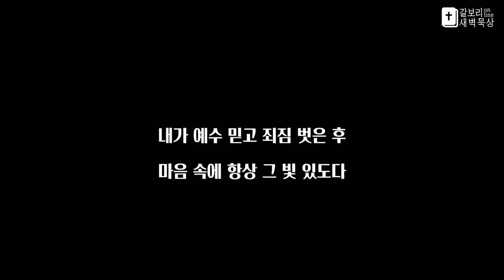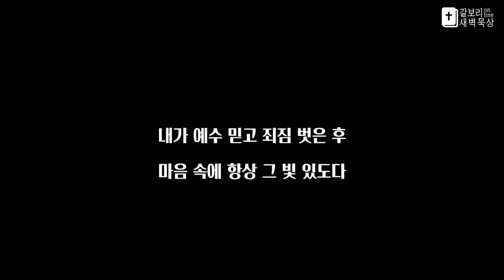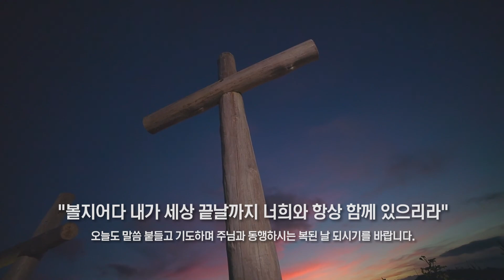6월 14일, 2021 갈보리 새벽묵상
JUN. 14, 2021 CALVARY DEVOTIONAL

왕이신 하나님의 임재 앞에서 사는 삶 (출애굽기 25:23~40)
오늘의 말씀

23 너는 조각목으로 상을 만들되 길이는 두 규빗, 너비는 한 규빗, 높이는 한 규빗 반이 되게 하고
24 순금으로 싸고 주위에 금테를 두르고

25 그 주위에 손바닥 넓이만 한 턱을 만들고 그 턱 주위에 금으로 테를 만들고
26 그것을 위하여 금고리 넷을 만들어 그 네발 위 네 모퉁이에 달되

27 턱 곁에 붙이라 이는 상을 멜 채를 꿸 곳이며

28 또 조각목으로 그 채를 만들고 금으로 싸라 상을 이것으로 멜 것이니라
29 너는 대접과 숟가락과 병과 붓는 잔을 만들되 순금으로 만들며

30 상 위에 진설병을 두어 항상 내 앞에 있게 할지니라
31 너는 순금으로 등잔대를 쳐 만들되 그 밑판과 줄기와 잔과 꽃받침과 꽃을 한 덩이로 연결하고

32 가지 여섯을 등잔대 곁에서 나오게 하되 다른 세 가지는 이쪽으로 나오고 다른 세 가지는 저쪽으로 나오게 하며
33 이쪽 가지에 살구꽃 형상의 잔 셋과 꽃받침과 꽃이 있게 하고 저쪽 가지에도 살구꽃 형상의 잔 셋과 꽃받침과 꽃이 있게 하여 등잔대에서 나온 가지 여섯을 같게 할지며
34 등잔대 줄기에는 살구꽃 형상의 잔 넷과 꽃받침과 꽃이 있게 하고

35 등잔대에서 나온 가지 여섯을 위하여 꽃받침이 있게 하되 두 가지 아래에 한 꽃받침이 있어 줄기와 연결하며 또 두 가지 아래에 한 꽃받침이 있어 줄기와 연결하며 또 두 가지 아래에 한 꽃받침이 있어 줄기와 연결하게 하고
36 그 꽃받침과 가지를 줄기와 연결하여 전부를 순금으로 쳐 만들고

37 등잔 일곱을 만들어 그 위에 두어 앞을 비추게 하며 38 그 불집게와 불똥 그릇도 순금으로 만들지니

39 등잔대와 이 모든 기구를 순금 한 달란트로 만들되
40 너는 삼가 이 산에서 네게 보인 양식대로 할지니라

오늘의 말씀요약

진설병 상은 조각목으로 만들고 순금으로 쌉니다. 채는 조각목과 순금으로, 대접과 숟가락 등은 순금으로 만듭니다. 등잔대와 그 모든 기구는 순금 한 달란트로 만들되 줄기와 잔과 꽃받침과 꽃이 하나로 연결되게 합니다. 하나님은 등잔 일곱 개를 등잔대 위에 두어 앞을 비추라 명하십니다.

오늘의 말씀해설

진설병을 두는 상 (25:23~30)
진설병은 왕이신 하나님의 임재 앞에서 사는 삶을 나타냅니다. 진설병을 두는 상은 조각목(싯딤나무. NIV 성경은 ‘아카시아’로 번역함)으로 만든 후 순금으로 싸고 금테를 두릅니다. 순금과 금은 이 물품이 성막에서 가장 귀한 물건 중 하나임을 나타냅니다. 또한 이 상에 사용될 각종 물품도 다 순금으로 만듭니다(29절). 하나님은 상 위에 진설병을 두어 “항상 내 앞에 있게 할지니라”(30절)라고 명하십니다. 진설병은 열두 개를 만드는데(레 24:5~6), 이는 이스라엘을 상징합니다. 진설병 상은 성막 북쪽에, 등잔대는 남쪽에 두는데, 이는 등잔대 빛이 상징하는 하나님 임재 앞에 이스라엘이 항상 있음을 나타냅니다(30절).

- 진설병 상은 조각목에 순금을 씌우는데, 이것이 상징하는 바는 무엇인가요? 등잔대 앞 진설병처럼 항상 하나님 앞에서 사는 삶은 어떠할까요?

등잔대와 기구들 (25:31~40)
등잔대는 왕으로서 하나님을 나타내는 시청각 자료입니다. 등잔대를 이해하려면 성막의 삼중 구조를 먼저 알아야 합니다. 성막은 ‘지성소, 성소, 뜰’의 세 영역으로 이루어집니다. 이 세 영역은 왕의 보좌를 품고 있는 ‘지성소’, 백성이 왕께 예물로서 제물(레 1:2)을 드리는 장소인 ‘뜰’, 그리고 그 중간 지대인 ‘성소’입니다. 성소에는 왕으로서 하나님을 상징하는 등잔대와 그 왕의 백성인 이스라엘을 상징하는 진설병 상이 마주 보고 있습니다. 등잔대는 성소에서 순금으로만 만들어진 물건입니다(31, 36, 38~39절). 등잔대가 왕이신 하나님을 상징하기 때문입니다. 하나님은 우리 왕이시며 우리 삶에서 가장 귀하신 분입니다. 성도는 가장 귀한 분께 드릴 마땅한 경배로 그분을 섬겨야 합니다.

- 등잔대가 순금으로만 만들어진 물건이라는 점은 어떤 면에서 특별한가요? 하나님이 내 삶에서 가장 귀한 분임을 어떻게 표현할 수 있나요?

오늘의 기도

생명의 떡이신 주님이 항상 제 안에 계시니 그 풍요로움을 잃지 않고 기꺼이 나누게 하소서. 생명의 빛이신 주님이 언제나 제 삶을 비추시니 그 인도하심을 따라 세상의 빛으로 살게 하소서. 어디에 있든지, 무슨 일을 하든지 하나님 뜻대로 살아가길 원합니다.